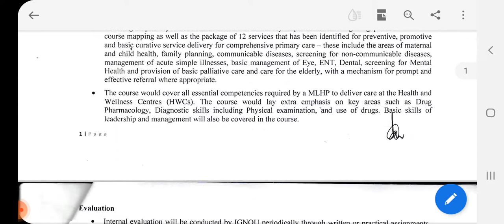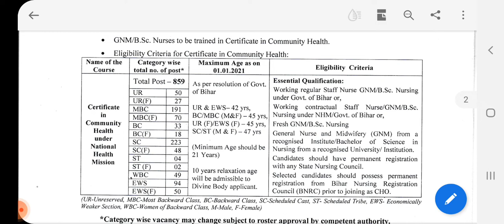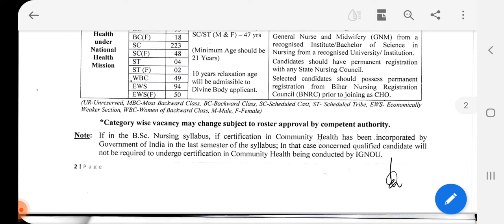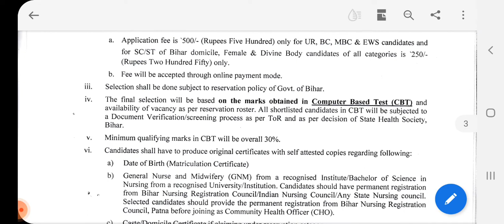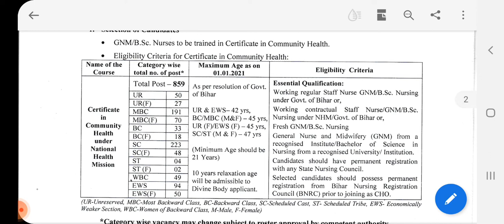cho vacancy in Bihar for GNM AND BSC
link to apply form

for pdf

 Advertisement against Advt. No - 02/2021